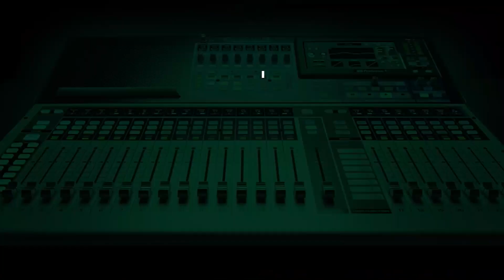ASUU vs FG vs You: Get A Skill or Wait For Resolution?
"I can't imagine having a child and looking at them turn 18, 19, 20, 25, 28 at home, and ASUU is still on strike," - Sunny Side host Joyce Onyemuwa explains the frustration of the ongoing face-off between ASUU and the Federal Government.